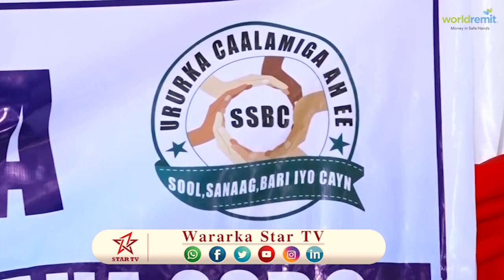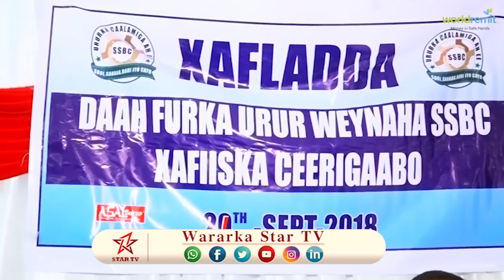DAAWO DHALINYARADA GOBOLADA BARIGA SLAND OO SAMAYSTAY URUR AY KU MIDOBEEN IYO UJEEDADA